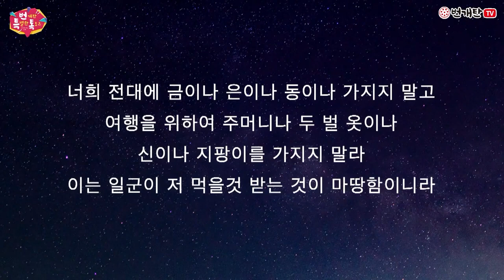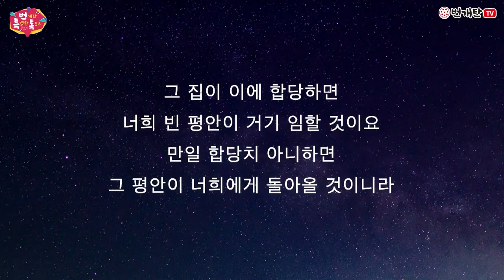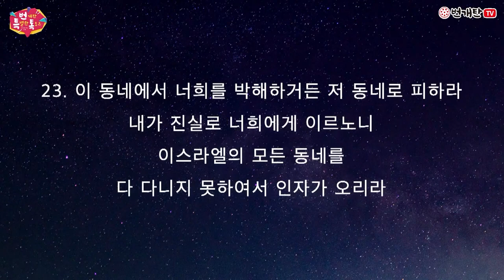번개탄TV 번특톡 138회 임우현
번개탄TV 특별한 토크 [ 번특톡 ]

청소년 사역 이야기 단무지